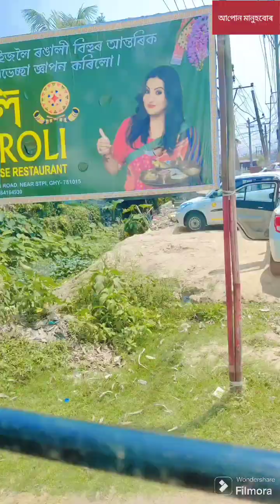# Delhi লৈ ওলালো দেই ৰাইজ 😜